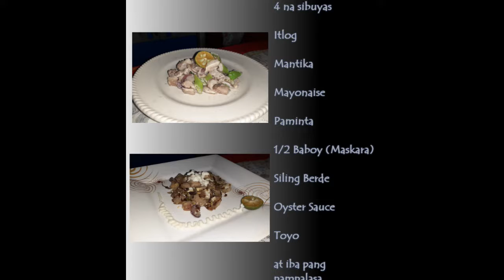BaVlog - E1 - Sisig Ala Chamba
What's up mga kababa !
||Educational purpose only..||
Project lang sa School
Doña Teodora Alonzo High School